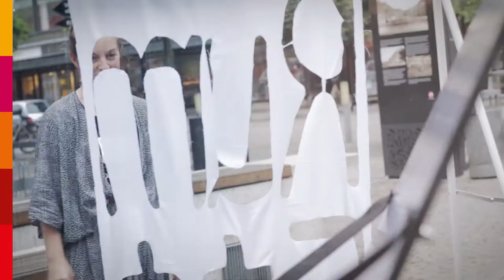Artstreethbg - streetartworkshop 29 juli